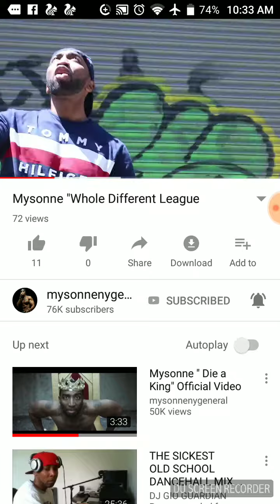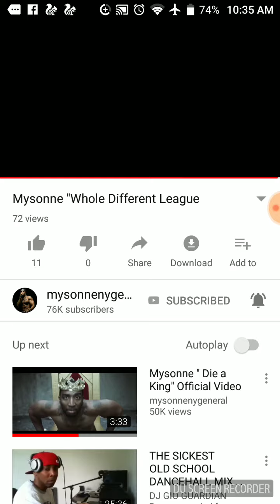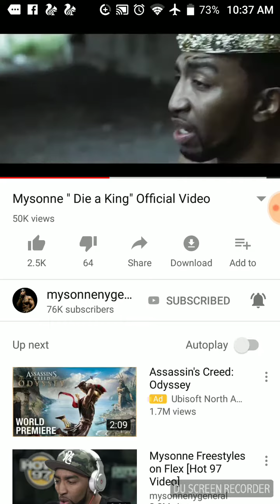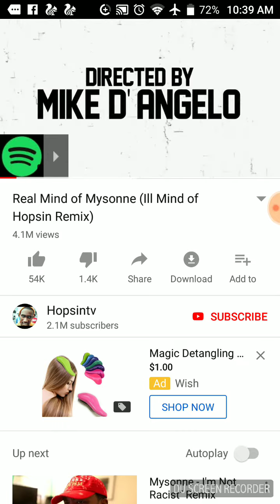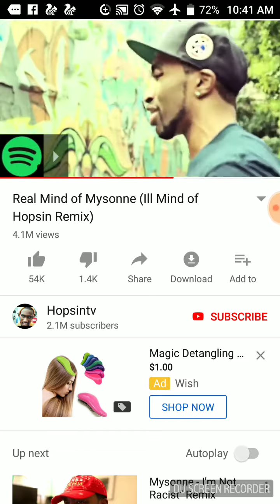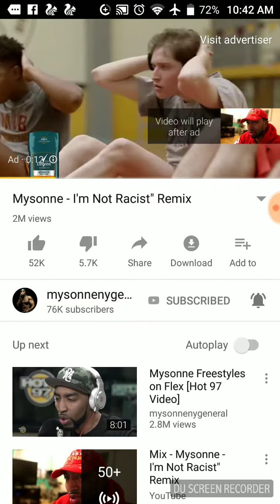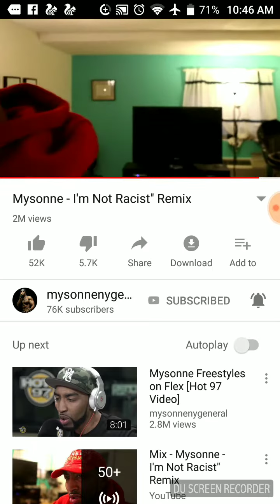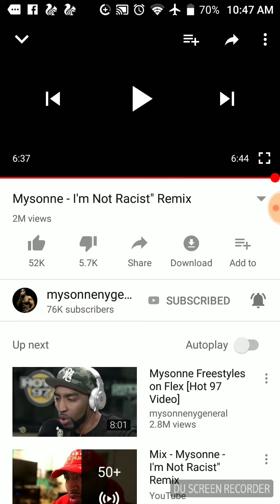Mysonne is the new 2pac fuck Kendrick Lamar